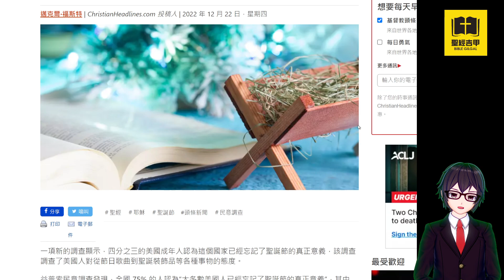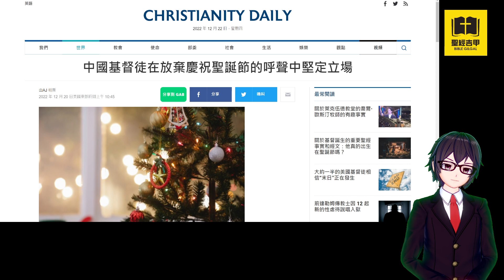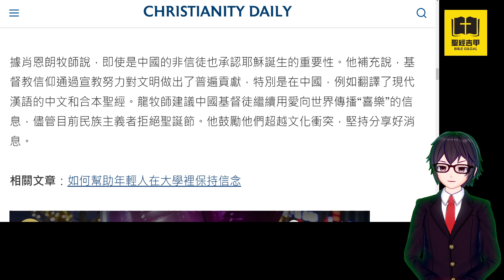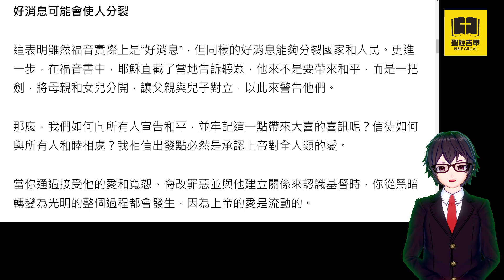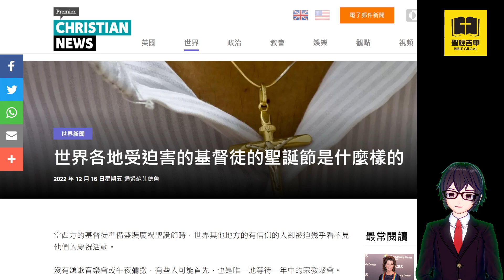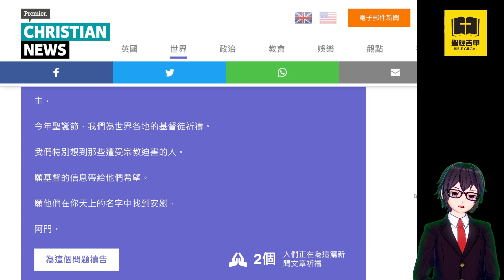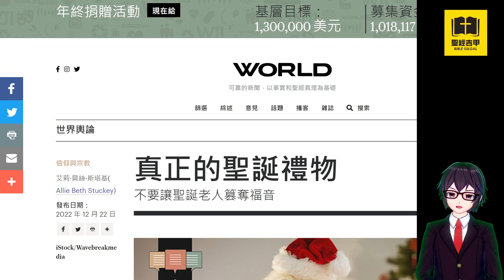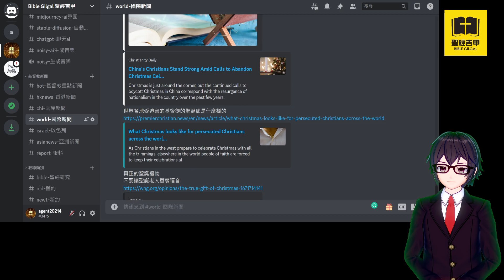基督徒的聖誕節是什麼樣的 不要讓聖誕老人篡奪福音 | 聖經吉甲 Bible Gilgal | 教導 牧養 宣教 聖經精讀 基督教資源分享平台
基督徒的 聖誕節 是什麼樣的 不要讓 聖誕老人 篡奪